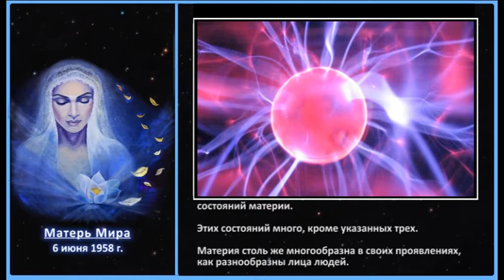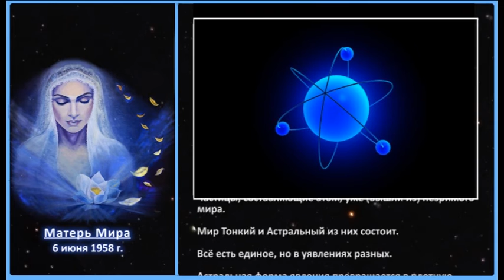Универсальный Закон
"Светила принимают деятельное и сознательное участие в жизни Земли и её человечества."